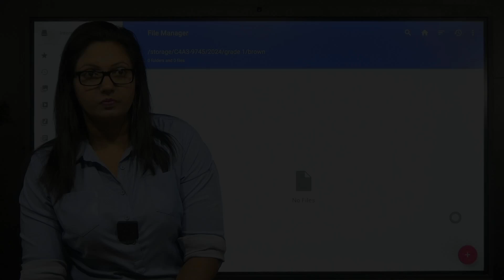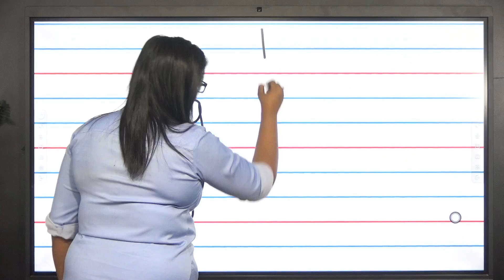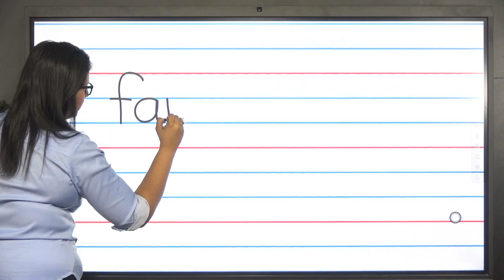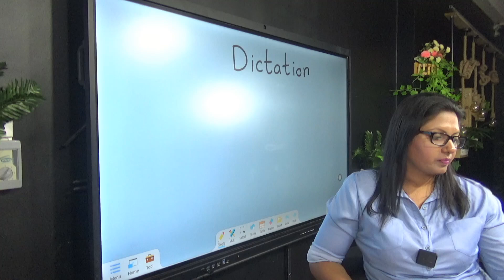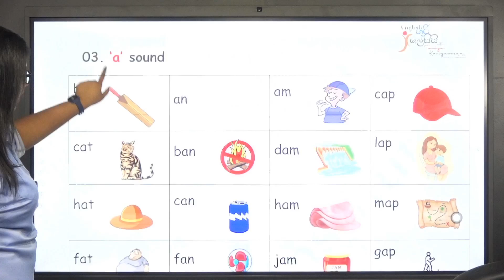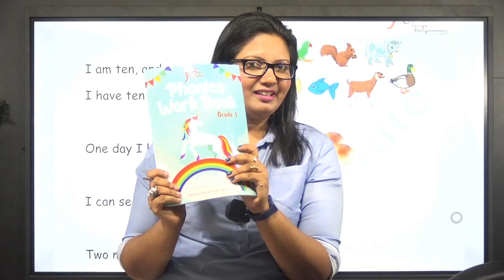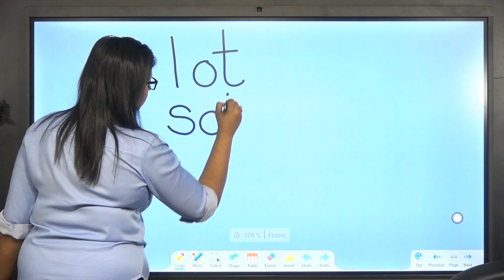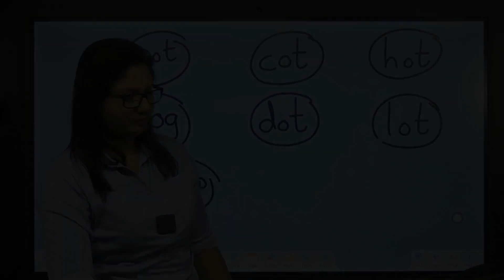2024 08 10 - grade1